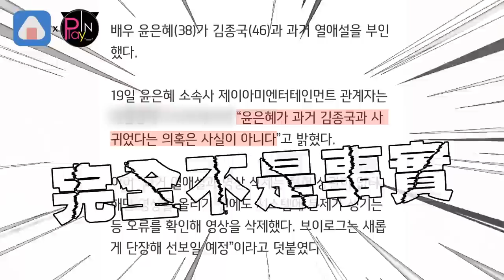與金鍾國「戀愛證據」被找出 尹恩惠經紀公司出面回應了!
尹恩惠 與#金鍾國 的#緋聞 傳了十幾年
雖然雙方都不曾承認過交往
但近日就有人扒出
兩人疑似有戀愛關鍵物「訊息手抄本」
讓網友嗨爆
大膽猜測他們真的在一起過